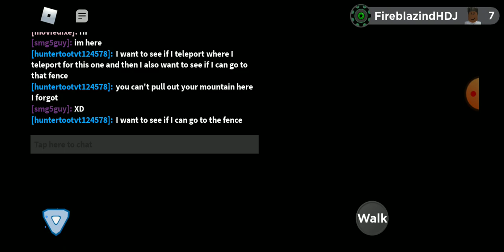loomian leagcy nuzlocke part 11